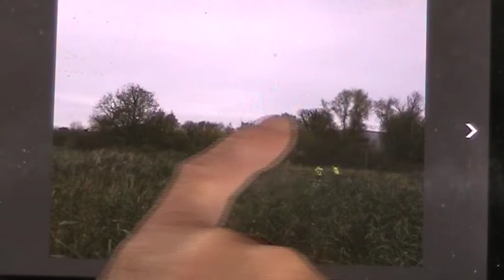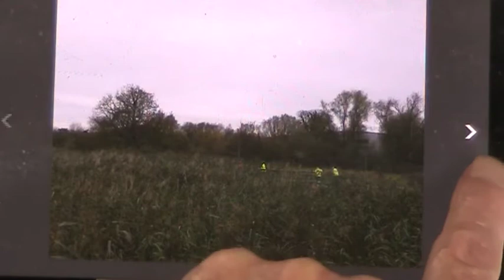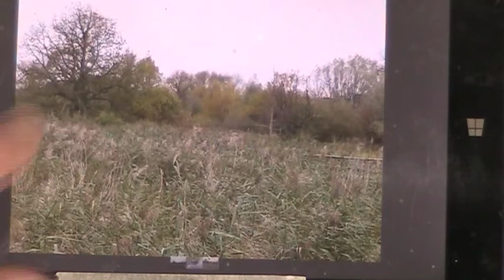From the Boardwalk in Morden Hall Park today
This conservation area in a local park is so lovely throughout the four seasons. With friends, I ride my bike along part of the Wandle Valley every Tuesday, and take a photo or two for reference material although I only use it as a guide, preferring to create a painting rather than a slavish copy of a photograph.